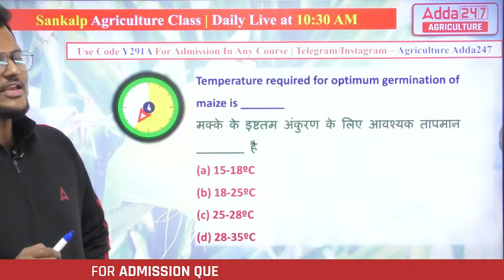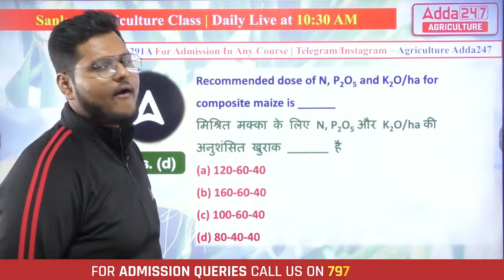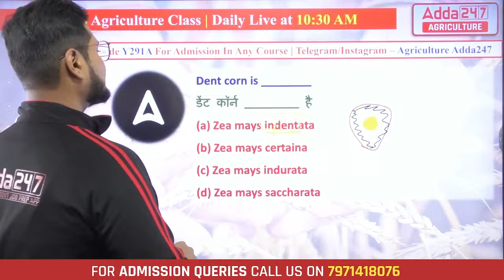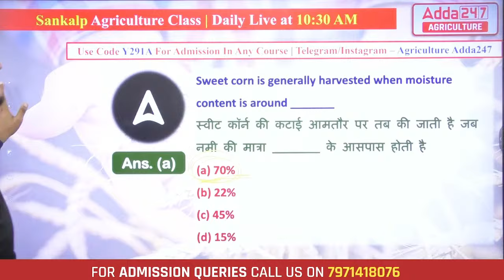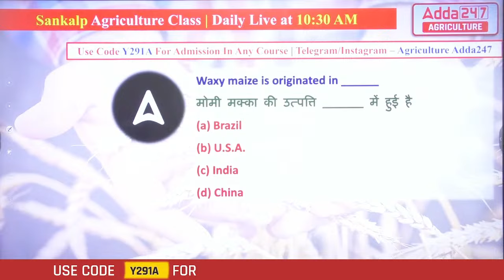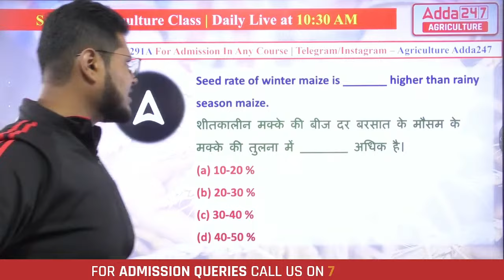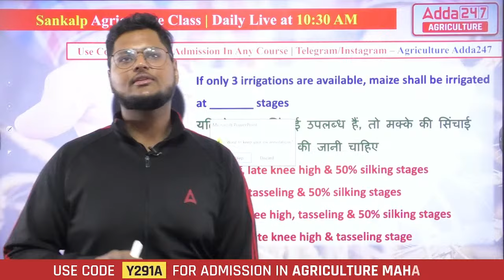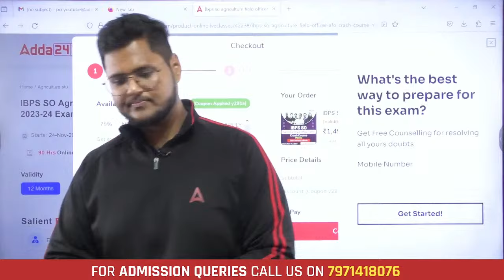Agronomy Classes #36 | Crop Production of Maize | IBPS AFO, CWC, IFFCO AGT, NFL 2023 | Sankalp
In this video, we'll Discuss the Crop Production of Maize in Agronomy by Sandeep sir. IBPS AFO 2023, MP RAEO 2023, RPSC FSO, JPSC FSO, CWC, IFFCO AGT, Chhattisgarh RAEO and Other Agriculture Exam Preparation. Join the Agriculture Adda247 YouTube Channel for Guidance related to Agriculture Exams.

👉10:00 AM - 10:30 AM - Agriculture Current Affairs Class By Sandeep Sir
👉10:30 AM - 11:00 AM - Sankalp - General Agriculture Class By Sandeep Sir
👉11:00 AM - 11:30 AM - Hindi wali Class (UPSSSC AGTA & Rajasthan Supervisor)
👉11:30 AM - 12:00 PM - NABARD Grade A ARD Class
👉12:00 PM - 1:00 PM - Arjun
👉1:00PM - 1:30PM Cotton Corporation Of India
👉1:30PM - 2:00PM FSSAI
👉2:00PM - 3:00PM Junoon
👉4:00 PM - 5:00 PM - Manthan Class by Sudhanshu Sir
👉6:00 PM - 7:00 PM - Udaan Class By Pratibha Ma'am
👉8:00 PM - 8:30 PM - Aagaaz Class By Akash Sir